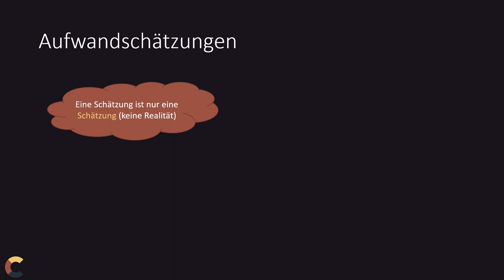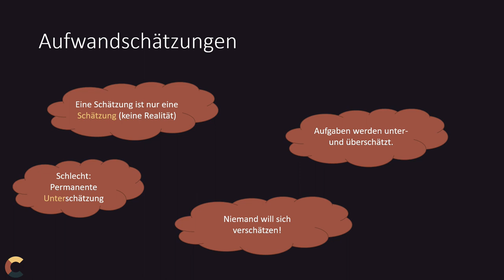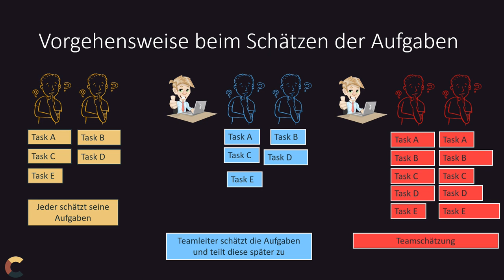Projektmanagement - 03 Zeitschätzungen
Zeitschätzungen, Pufferzeiten, warum funktioniert das in der Praxis nicht und welche unterschiedlichen Methoden gibt es sich dem Thema zu nähern? Hier werden 3 Möglichkeiten mit deren Vor- und Nachteilen zum Thema Zeitschätzung bzw. Aufgabenschätzung behandelt.